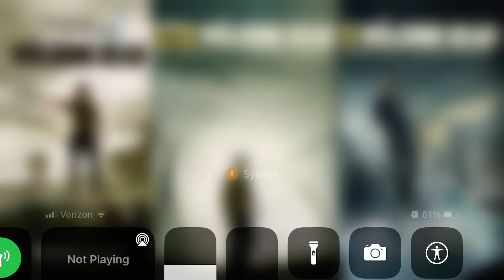The Walking Dead Rewritten (Part 2)